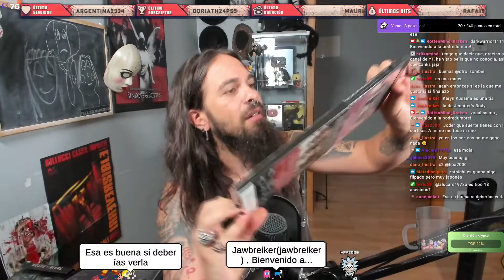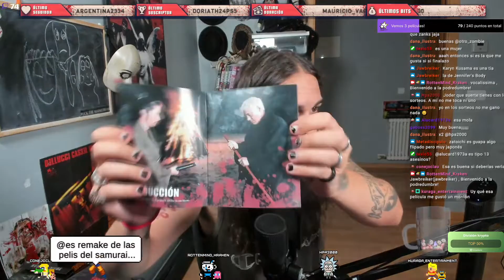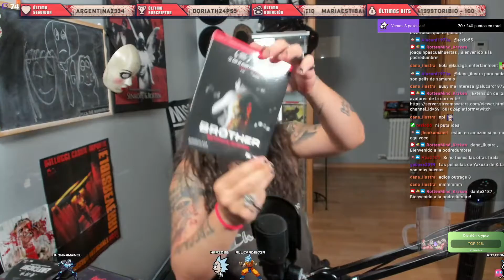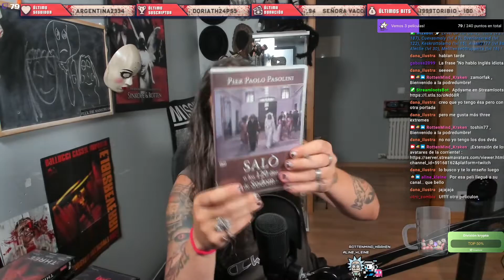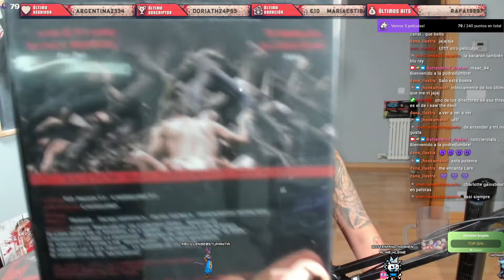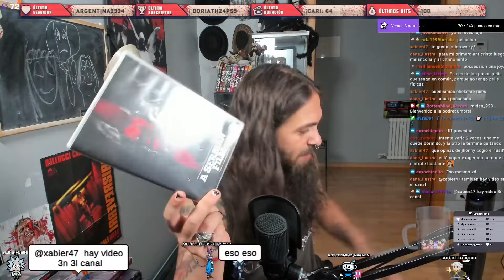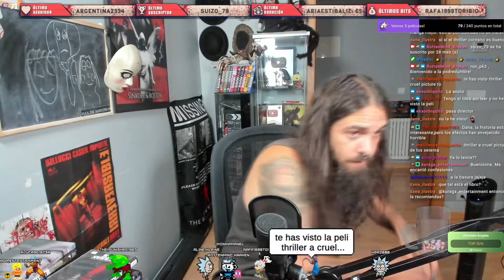Purgando nuestra colección de películas #4